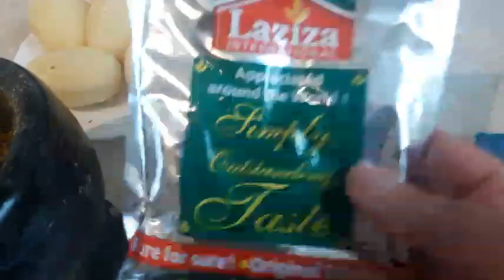Aj ke video mere sab behen or bahio ne dekne ha | Friday 3rd July 2020 👍👍.